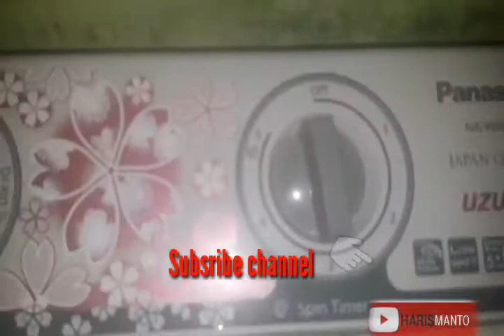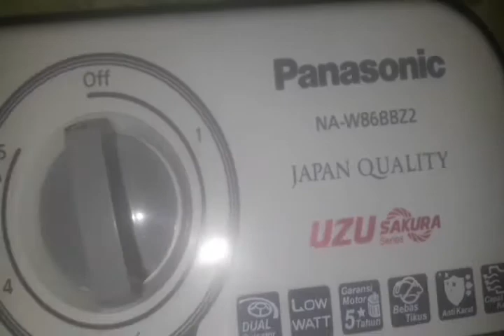5 MENIT PERBAIKI MESIN CUCI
Cara memperbaiki mesin cuci yang air nya ngocor terus tanpa